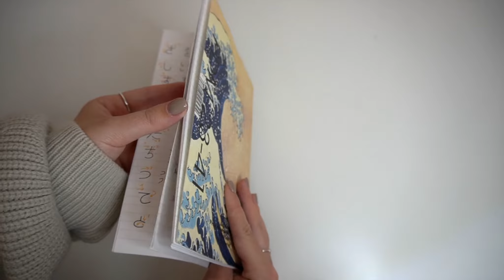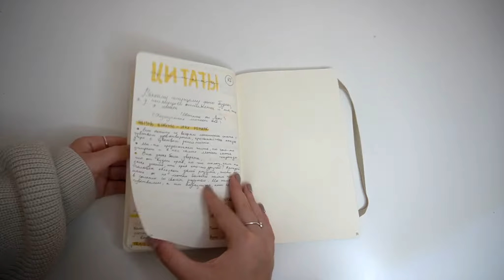Моя канцелярия к учёбе 2020 | покупка одежды на учёбу | Back to school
Тонкая тетрадь на кольцах(к сожалению, не смогла найти, где можно заказать)
Тетрадь с мягкими кольцами(похожая) (есть также на ebay)